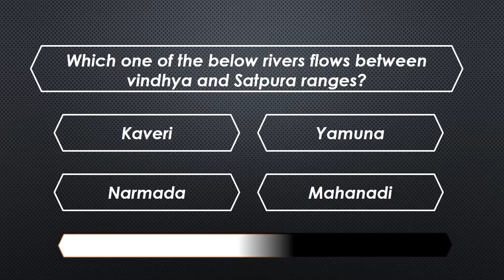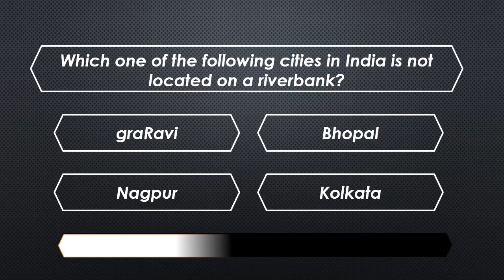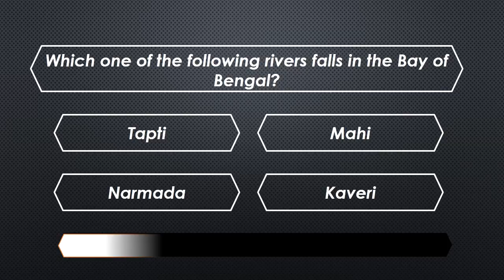Rivers of India Quiz